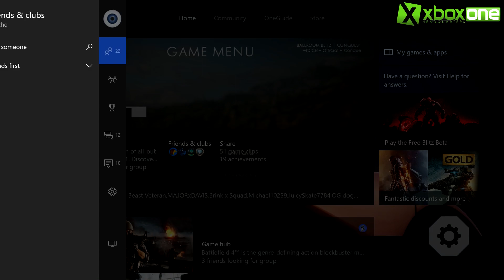BATTLEFIELD 1 "Empire's Edge" Map Multiplayer Gameplay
Empire's Edge is one of the multiplayer maps takes place during the Adriatic Campaign of World War I, and features significant emphasis on naval and air combat.

Along the Adriatic coast a fierce struggle for land and life is taking place. A rugged but fortified shore becomes the battlefield for an empire under siege. What was once a beautiful Mediterranean village by the coast is now transformed by mechanised war, where waves and dreadnought battleships pound the remains of Italy’s Great War.

Battlefield 1 "Empire's Edge" Gameplay.
Platforms: Xbox One, PS4, PC